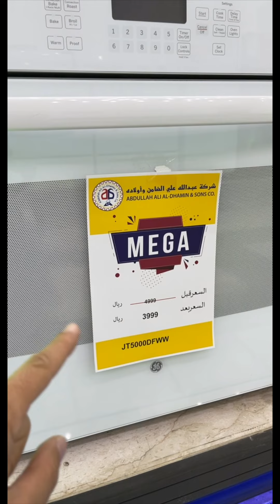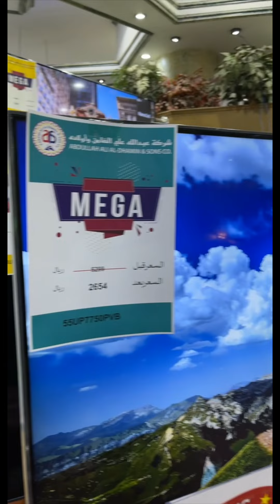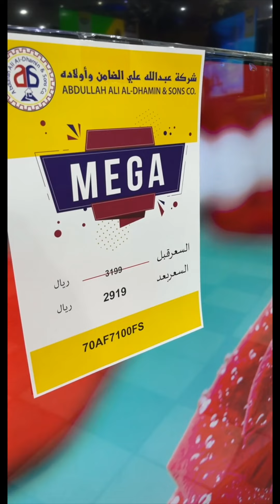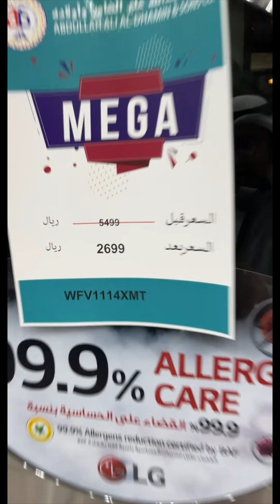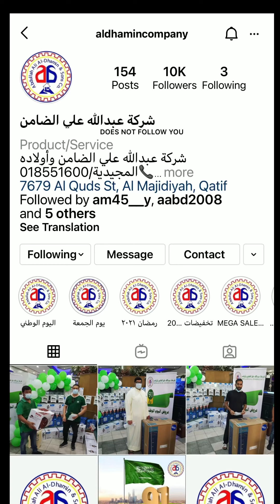شركة عبدالله الضامن واولادة ❄️✨🖥 العرض الاقوى مهرجان الميجا 🔥🔥تحطيم الاسعار